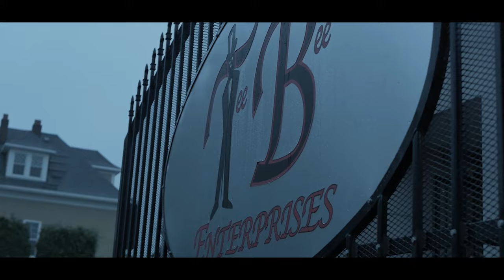Tee Bee {Official Video} prod. by Infinit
Paying homage to NBA superstar and Portland Oregon Native Terrell Brandon. 1st single from LC's upcoming project "Mississippi Ave".

Filmed and edited by Bausik Film Co.